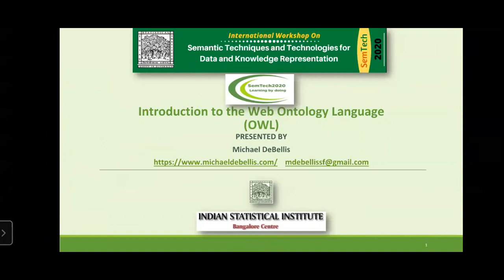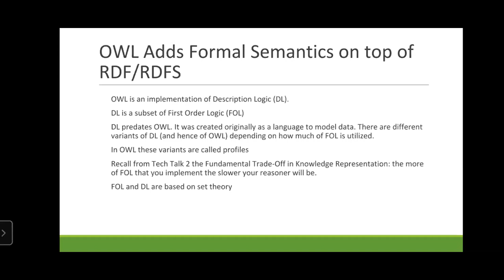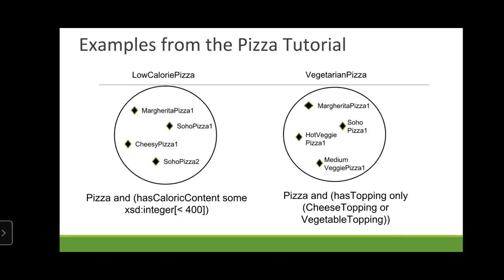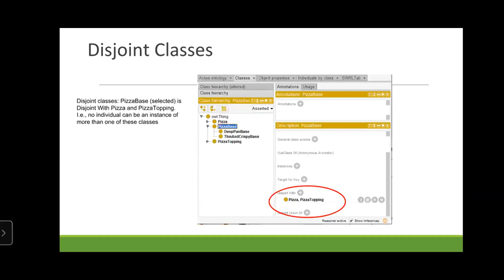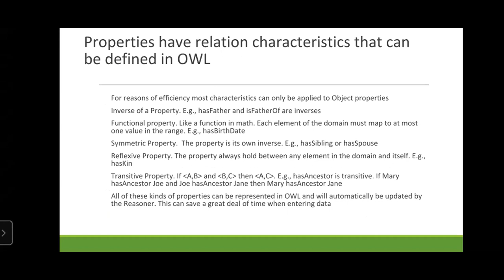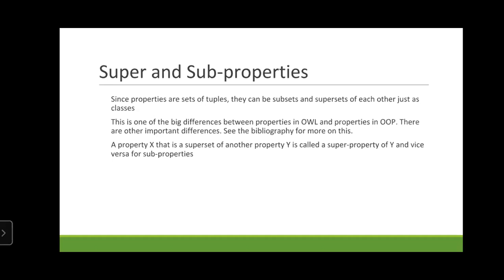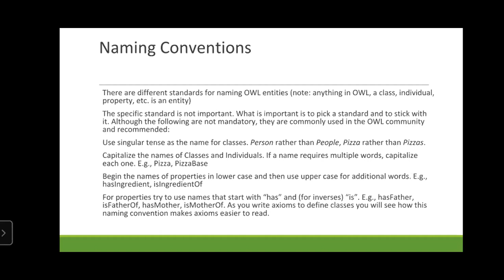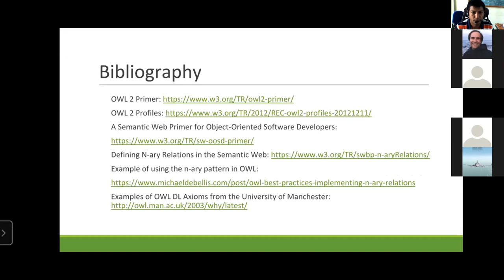TechTalk-5 | Michael DeBellis | Introduction to OWL | SemTech2020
Technical Talk-5 delivered by Michael DeBellis on Introduction to OWL  during International Workshop on Semantic Techniques and Technologies for Data and Knowledge Representation (SemTech2020) organized by Documentation Research and Training Centre, Indian Statistical Institute Bangalore.